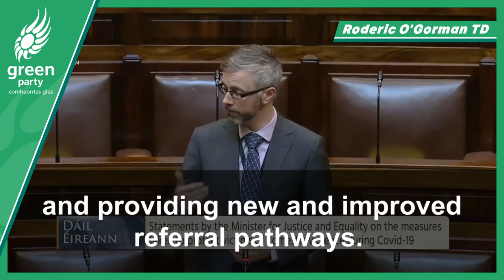Roderic O'Gorman TD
Roderic O'Gorman TD, highlighting Domestic Abuse and the Covid19 response in the Dáil yesterday.